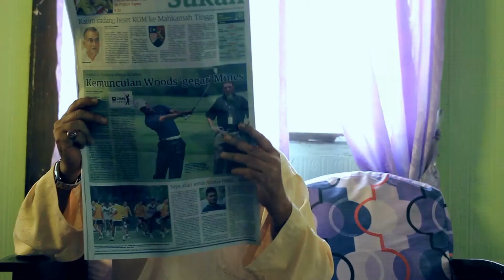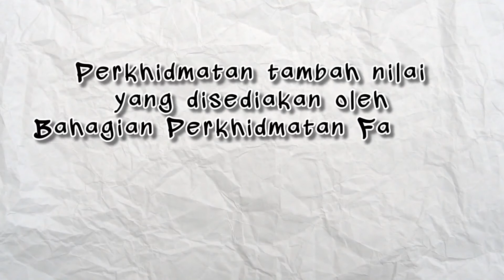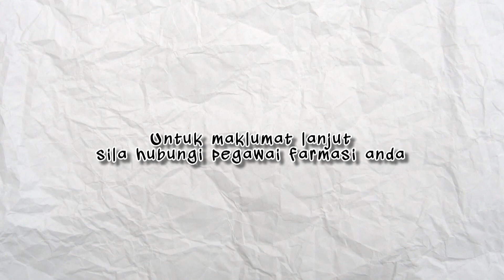Sistem Pendispensan Ubat Bersepadu (sumayyah in action)